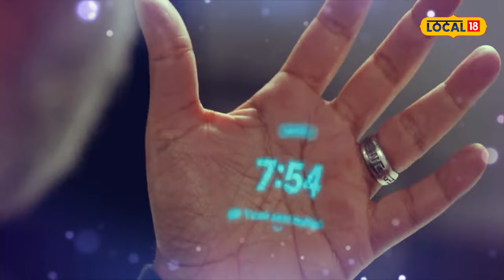ਖ਼ਤਮ ਹੋਣ ਵਾਲਾ ਹੈ ਸਮਾਰਟਫੋਨ ਦਾ ਦੌਰ? | AI smartphones